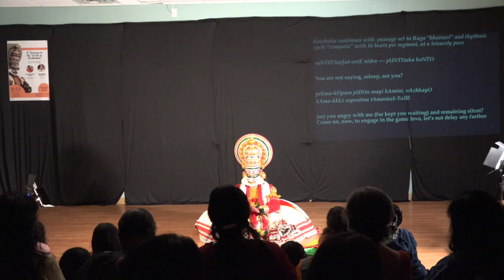A Window to the world of Kathakali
Sri. Kalamandalam Manoj & Sri. V Kaladharan, visited Triangle area of North Carolina in the week of Oct 1st, 2023.  A small group of art-lovers (Triangle Malayalees for Temple Arts) went on to host the duo at HSNC and let a small group of audience experience this artform in close quarters.

Shri Kalahdaran, who served as the deputy registrar at Kerala Kalamandalam,  and has been going around the world as an ambassador of Kerala temple arts, primarily Kathakal among other artforms. His first tour to the West was in 1986

Sri Kalamandalam Manoj, as the name implies , is one of the proud products Kerala Kalamandalam. As a versatile artist, he performs multiple roles in Kathakali  ranging from  heroic roles to demonic roles

On Oct 06th, at HSNC, Sri Manoj performed the play  "Keechaka Vadham - Slaying of Keechaka" - Playwright by Irayimman Thampi.

The plot is taken from epic Mahabharata, Canto “Virataparva”, episode “Keechaka-vadha Parva”, narrating how the powerful commander-in-chief of Virata kingdom, Keechaka was put to rest by Bhimsen for having tried to molest Panchali The episode happens while Pandavas and Panchali were staying incognito in Virata kingdom

Keechaka - Sri. Kalamandalam Manoj
Sairandri - Meenakshi Menon

BIG THANKS FROM SAJANA & MANOJ TO ALL FRIENDS IN TRIANGLE AREA